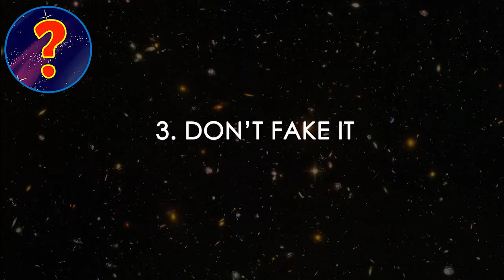10 Tips For Oxford Physics Interviews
In this video, I give some general tips for making it through Oxford Physics interviews. I hope you find them useful!